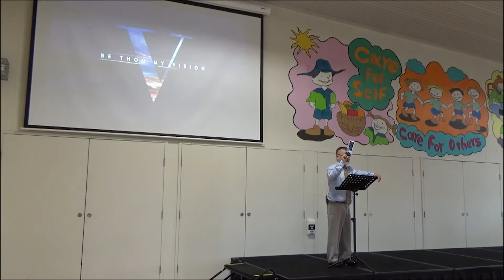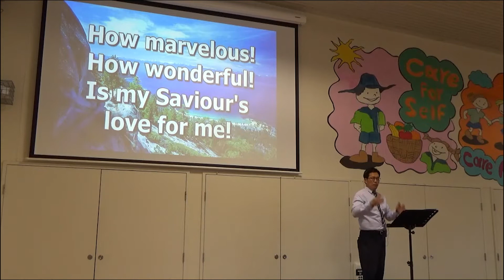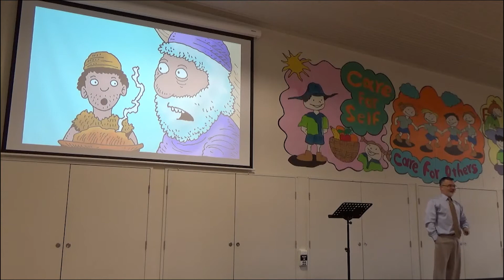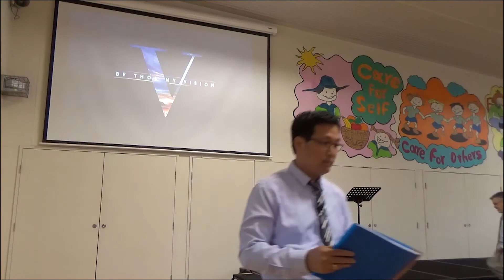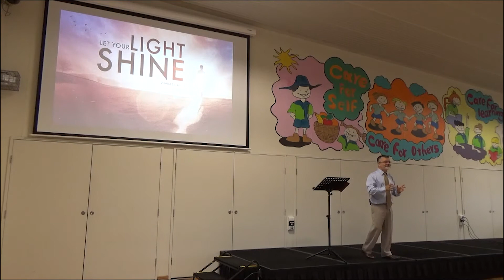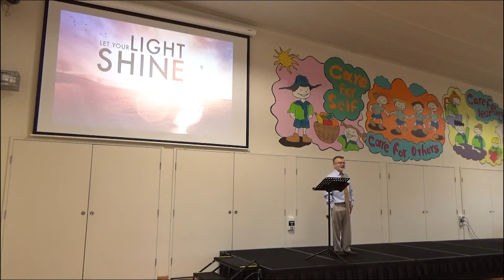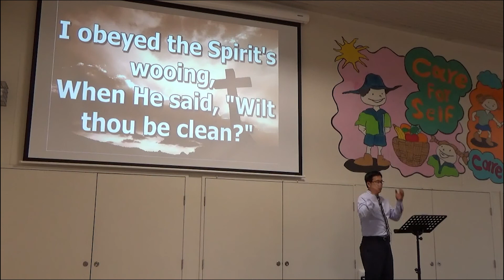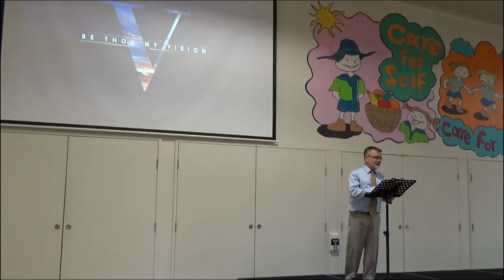08 November 2020 am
All songs used in this service are either public domain or covered under the following licenses: